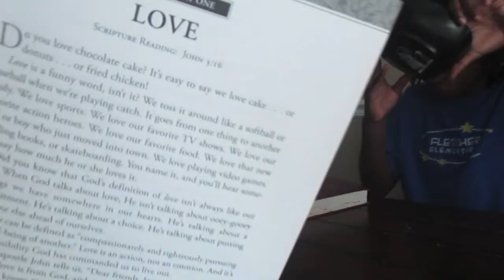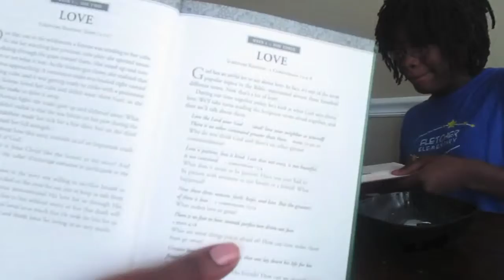VEDA Day #1- Family Bible Study (Marine Family Vlog#68) || A Purpose Driven Wife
Day #1 to VEDA

I LOVE doing Family Bible studies, especially in the morning, it just makes our day so much more productive! We had a great time learning more about God, laughing, praying and eating!

↓↓↓↓↓↓↓↓↓↓↓↓↓↓↓OPEN ME TO SHOW MORE!↓↓↓↓↓↓↓↓↓↓↓↓↓↓↓↓↓↓

I'm living my life with purpose, DAILY!!! I LOVE God, I'm Happily married to a hard working Marine, I'm also a (SAHM) of 3 and stepmom to 3. I'm a lifestyle blogger, Writer, Author, Entrepreneur and everything in between. Come with me...

** Snap: adrivenwife